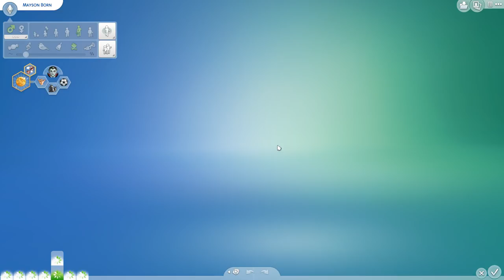VAMPIR BABY MACHEN #216 DIE SIMS 4 - GIRLS-WG - Let's Play The Sims 4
🚩Die Sims 4 Basisspiel kaufen*
🚩Die Sims 4 Vampire kaufen*
🚩Die Sims 4 Großstadtleben kaufen*

Deine Sims möchten der Langeweile der Vorstadt entfliehen ? Erfülle ihre Träume in der Stadt San Myshuno,wo sie interessante Nachbarschaften entdecken,in ein neues Apartment ziehen,an lustigen Festivals teilnehmen und viele andere lustige Dinge erleben können . In Die Sims 4 Großstadtleben die freuden und Herausforderungen eines Lebens auf engen Raum kennenlernen.
Beginne mit einem kleinem Apartment und erarbeite dir in einer der neuen Karieren ein Penthouse .

ZOCKERSCREW

Mein Equipment.